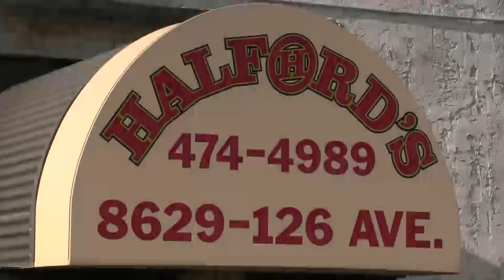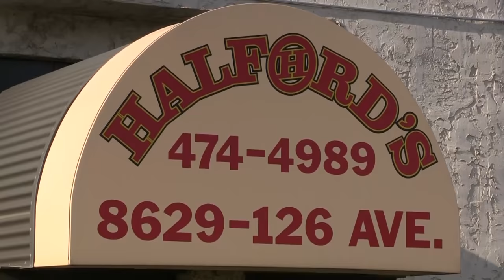Trapping Inc Ep13 S2 Lynx and fisher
Lynx and Fisher! Rich and Sandi share some random catches of lynx and fisher for the year.